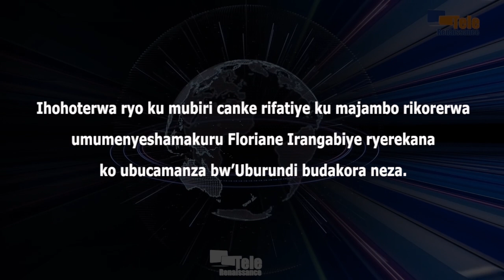ABC Canada isaba ko umumenyeshamakuru Floriane Irangabiye yokingirwa aho ari mw’ibohero rya Muyinga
Ihohoterwa rikorerwa umumenyeshamakuru Floriane Irangabiye ryerekana neza ko ubucamanza ata co bumariye Abarundi n’Uburundi. Bishikirizwa na Appolonie Simbizi, umuvugizi w’Ishirahamwe ry’Abarundi baba muri Canada (ABC Canada). Abivuze inyuma y’aho ku mugoroba wo ku wa kabiri w’ino ndwi, uwurongoye ibohero rya Muyinga uwo mumenyeshamakuru apfungiwemwo, yaja kumukubagurira mu cumba aryamamwo, yongera amubwira amajambo yo kumutyoza. Ku bwa Appolonie Simbizi, ikubagurwa rya Floriane Irangabiye riraba uwo ari we wese harimwo n’abanywanyi b’umugambwe uri ku butegetsi CNDD-FDD.